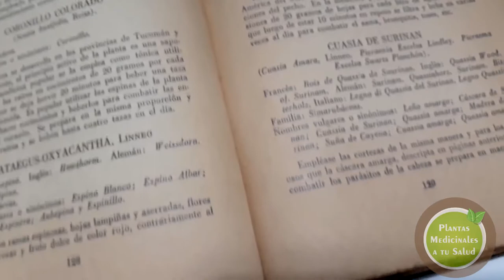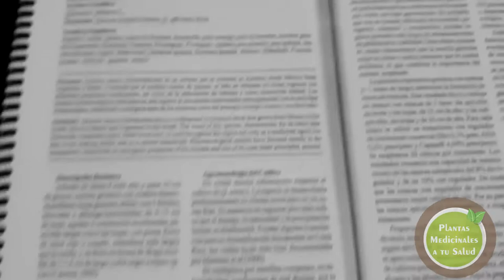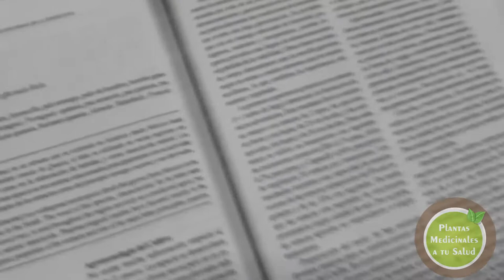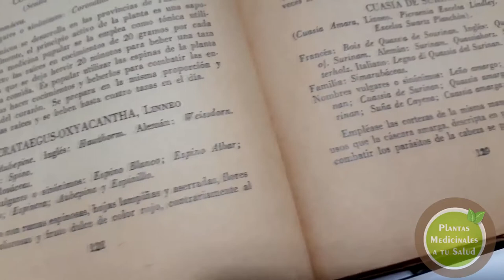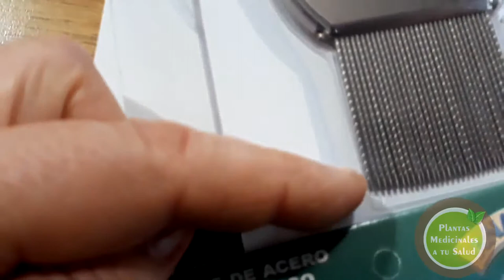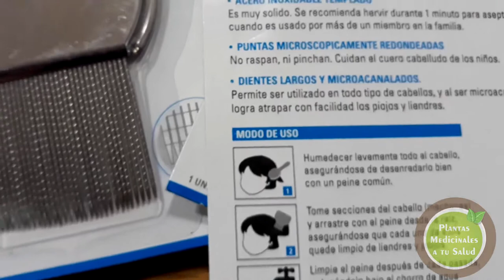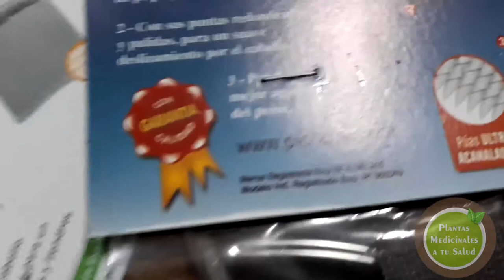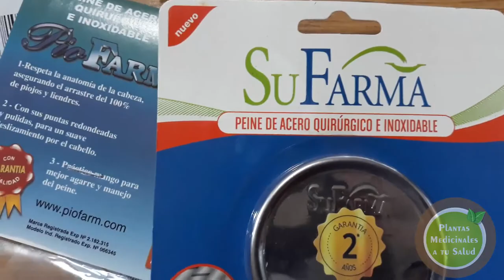PIOJOS 👾 "Tratamientos naturales y Reseña de peines" 🔤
Hola mi plantipindurito. Aquí te cuento algunos tips del uso ancestral del palo amargo o cuasia para repeler piojos así como otros usos medicinales.

El vídeo acompaña la temática de mi blog sobre plantas medicinales.
Yo me desempeño en una oficina de farmacia y trato con personas que de manera repetida hacen consultas, por eso el vídeo me ayuda a esclarecer la explicación para mis clientes/pacientes que no poseen mucho tiempo para estar dentro del local, y así luego comentarles que les puedo mandar un videito.

Además es para todo aquel que quiera información sobre las bondades de tan maravillosa planta.
Es una de las tantas hierbas que desde siempre se han dispensado en el mostrador de cualquier farmacia de Argentina.

No se trata de publicidad, ni obtengo un pago por ello, tan sólo lo hago para poder informar sobre las cualidades de la temática que abordo y si sirve o no.

Mi nombre es Andy, soy Licenciada en Ciencias Farmacéuticas y especialista en Plantas Medicinales, egresada de la UNLP, La Plata, Buenos Aires, Argentina.
Mi tarea es ayudarte a mejorar tu salud con productos naturales que son utilizados desde siempre.

En él encontrarás todo lo referente a la buena salud con plantas y
está destinado a revalorizar el cultivo de plantas medicinales.
Recuperar nuestra salud recurriendo a lo natural, novedades, cosmética, perfumería, gastronomía y cuidado del medio ambiente.

No te olvides hacerte amig@ de mi fanpage con tu "me gusta"

BUSCAME EN LAS REDES COMO @Andy Pindur

(Los consejos aquí vertidos, son una recopilación de los usos tradicionales, populares, muchos de ellos, se han estudiado científicamente y otros están aún en curso, sin embargo se aconseja consultar con su médico y farmacéutico, para el buen uso de los mismos.

Texto e imágenes: @Andy Pindur

Música provista por la biblioteca gratuita de YouTube:
"Indian Walk " by Nico

Muchas gracias por tu visita, saludos.